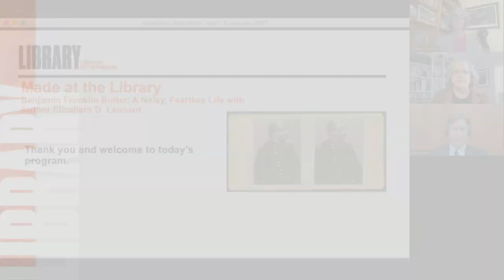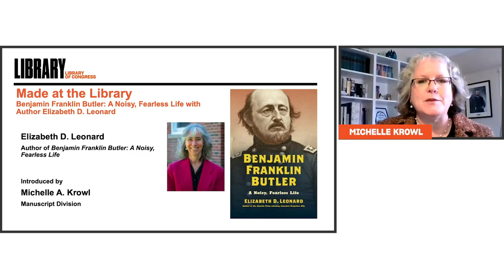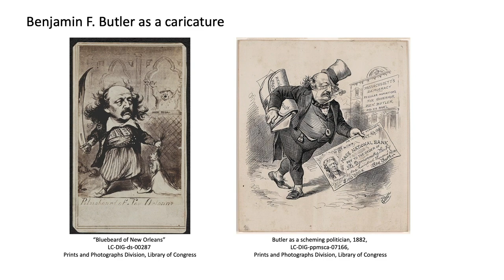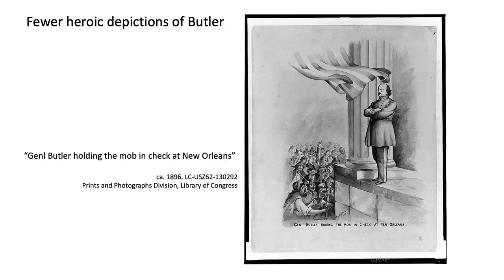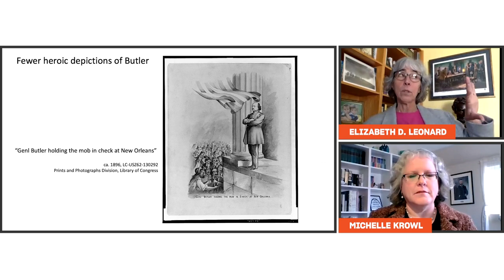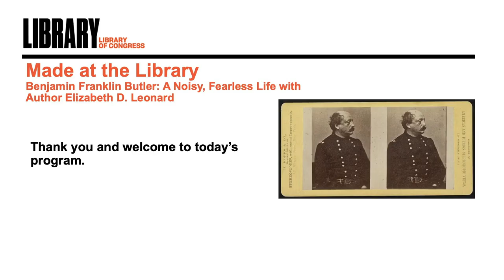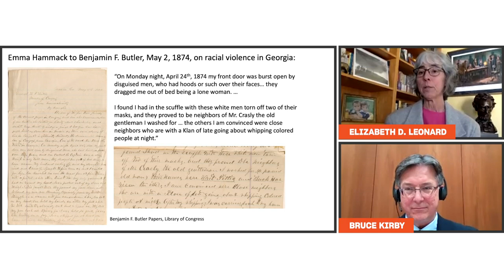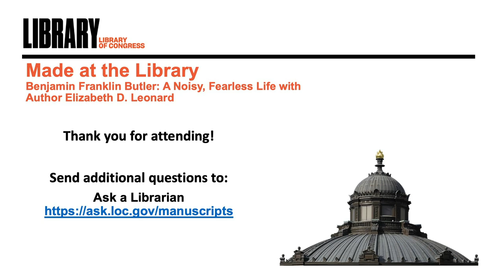Benjamin Franklin Butler: A Noisy, Fearless Life with author Elizabeth D. Leonard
Long after his death in 1893, Butler was remembered largely by caricatures. As “Beast Butler,” the Yankee general who insulted the honor of white Southern women and purportedly stole silver spoons while in command of New Orleans in 1862. As a political opportunist who changed parties frequently in order to advance his own ambitions. But how much does Butler’s historical reputation reflect the reality of his actions and motivations? Leonard discovered an ambitious and complicated man who championed radical causes and equality of opportunity, and whose thinking evolved with the times. Butler’s involvement in many of the most consequential events of his era made him a significant figure in nineteenth-century America, and argues for a more nuanced understanding of his life and legacy.

Elizabeth D. Leonard is the John J. and Cornelia V. Gibson Professor of History, Emerita, at Colby College in Waterville, Maine. Leonard is the author of several books on the Civil War era, including Yankee Women: Gender Battles in the Civil War, All the Daring of the Soldier: Women of the Civil War Armies, and Lincoln’s Forgotten Ally: Judge Advocate General Joseph Holt of Kentucky, co-winner of the Lincoln Prize in 2012. The discussion will be moderated by Manuscript Division historian Michelle Krowl and reference librarian Bruce Kirby.

Made at the Library is an event series highlighting works inspired by and emerging from research at the Library of Congress. Featuring authors, artists, and other creators in conversation with Library experts, this series takes a deep dive into the process of working with Library’s collections.